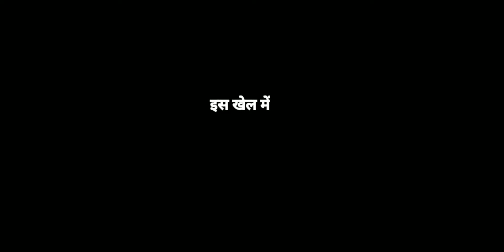horse racing best app / horse racing game trick / new teenpatti master /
Vedio Topic:-
horse racing best app
horse racing game trick
new teenpatti master
Teen Patti Master New Update
Horse Racing Best Game App
horse racing Game winning trick
horse racing Game hack trick
horse racing Game mod App
horse racing Game kaise jeete
horse racing tips UK
horse racing new tricks
teen Patti master update version
horse racing Game live prediction
rival star horse racing
horse racing Game winning tricks live

illegal content all contents provided by this channel is meant for Education purpose only